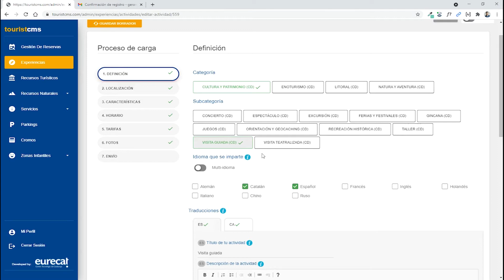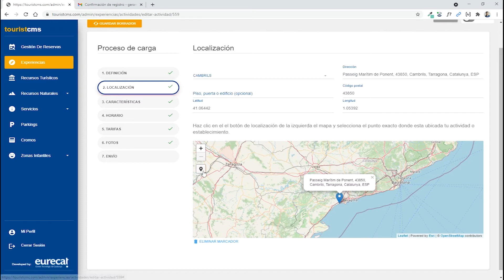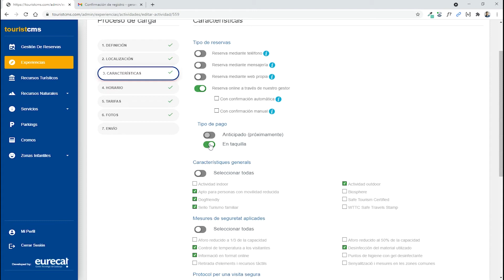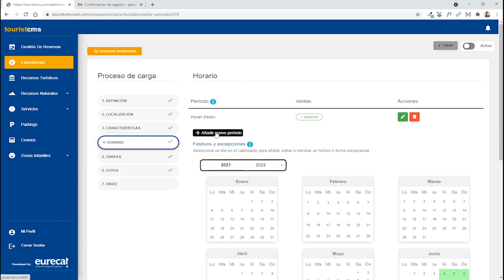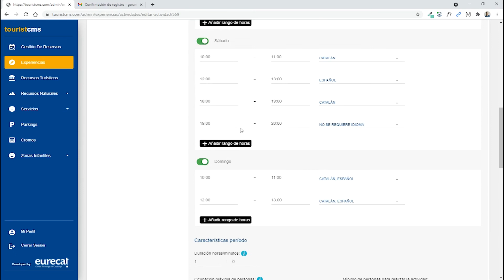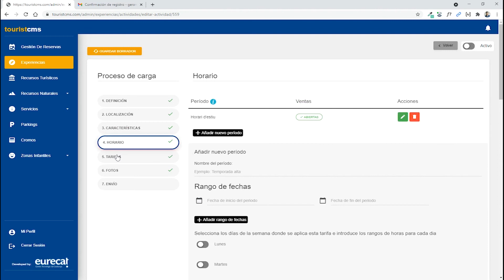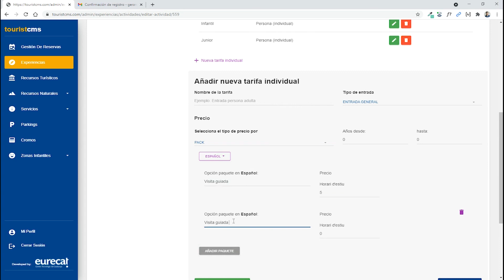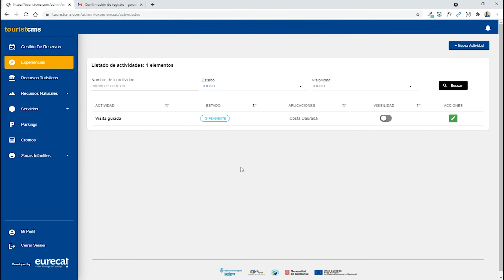Cómo subir una actividad o recurso turístico a la plataforma TouristCMS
Videotutorial para utilizar la plataforma de gestión de contenidos y recursos TouristCMS, desarrollada por el departamento de Innovación Turística de Eurecat, e introducir toda la información de forma ágil y completa.